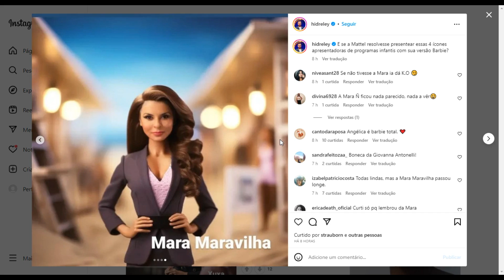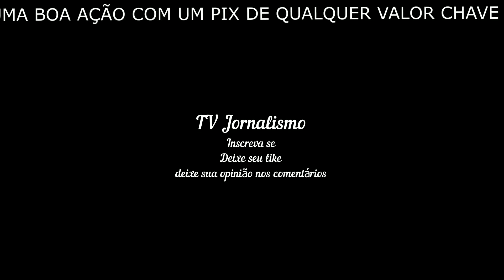Artista transforma Xuxa, Angélica, Eliana e Mara Maravilha em Barbie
Por Léo Gregório

28/07/2023 03h19  Atualizado há uma hora

Artista usa IA para fazer Barbies de AngélicaArtista usa IA para fazer Barbies de Angélica Hidreley Diao e Instagram

O artista Hidreley Diao, que faz muito sucesso nas redes sociais, aproveitou o sucesso do live-action de Barbie, estrelado por Margot Robbie, para criar versões de Barbie de quatro famosas apresentadoras brasileira: Xuxa, Angélica, Eliana e Mara Maravilha.

Saiba Mais
De biquíni, Andressa Urach rebola muito dançando em lancha; assista
Andressa Urach diz que já transou com 6 ao mesmo tempo: 'Isso que é festa'
Gracyanne Barbosa e Eva Andressa passam óleo no bumbum uma da outra
As versões com uso da inteligência artificial (IA) do quarteto como a boneca mais famosa do mundo foram divulgadas, na noite de quinta-feira (27), no Instagram oficial de Hidreley, que tem mais de 351 mil seguidores, e impressionaram internautas